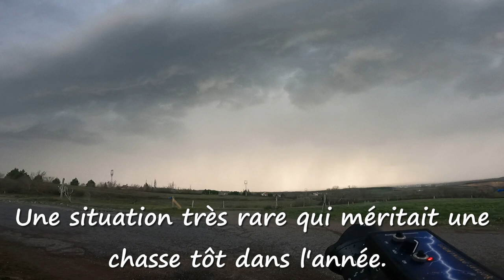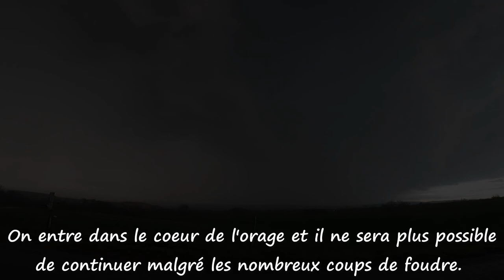Orages du 13 mars 2023, foudre très proche 500m ! Close lightning strike !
Orages en fin de journée sur le nord de la Loire près de Roanne.

La dégradation orageuse du 13 mars 2023 a été prodigieuse sur la France avec une dégradation digne d'un été alors que nous sommes toujours en hiver calendaire.
Meteorage indique que 9.549 impacts de foudre ont frappé le sol français en 24h, du jamais vue aussi tôt dans la saison ! Dont 82 119 éclairs.
Le record de mars 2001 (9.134) a été battu  !